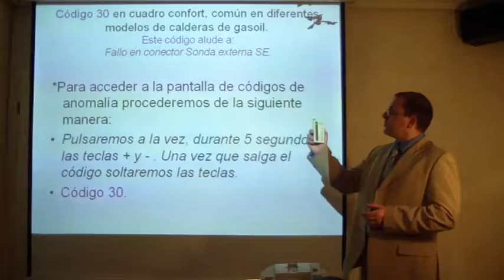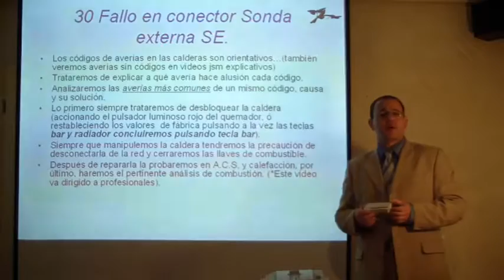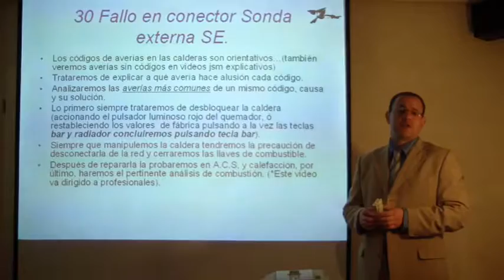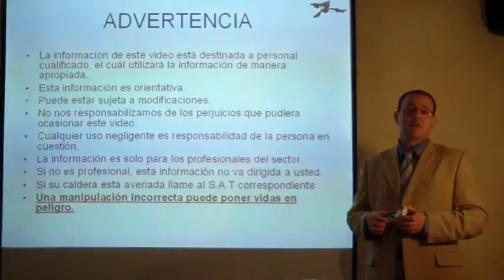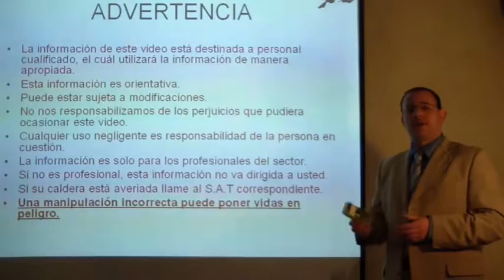Reparar caldera de gasoil: Averia 30, codigos, fallos, errores en calderas Gavina confort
En este vídeo vemos: Reparar caldera de gasoil: Averia 30, codigos, fallos, errores en calderas Gavina confort

Hay muchos sistemas de calefacción, radiadores o suelo radiante calentados por una caldera de gas, una caldera de gasoil, de leña, pelets…o incluso una caldera de biomasa o cualquier otro tipo de combustible.

En este vídeo vemos:
Reparar caldera de gas fagor: Cambio ubicacion sonda de contacto, sensor, para mayor durabilidad.

"Help! I have no hot water!" boiler works I turned on the LED is red. Mi caldera está bloqueada con el error E10.

caldera roca gavina no arranca
Caldera Roca Gavina Confort no arranca y sin error
Gasóleo GAVINA - BAXIROCA
gavina 20 gti
calderas roca
calderas roca gasoil
manual caldera roca gavina
caldera roca gavina precio
caldera roca gavina confort instrucciones
caldera roca gavina segunda mano
como reparar el quemador de una caldera de gasoil